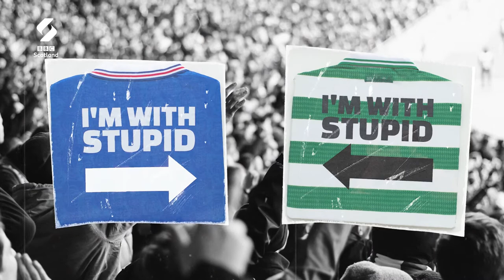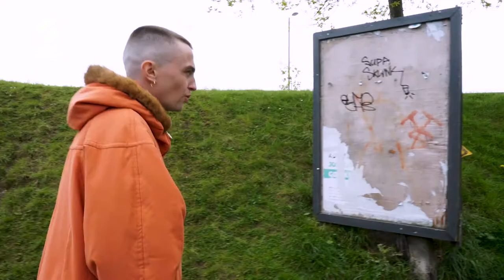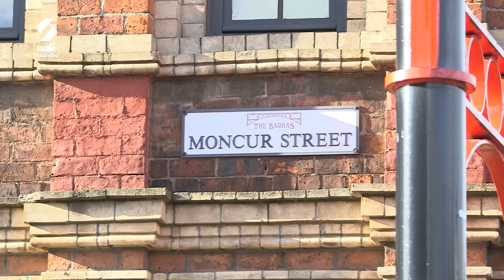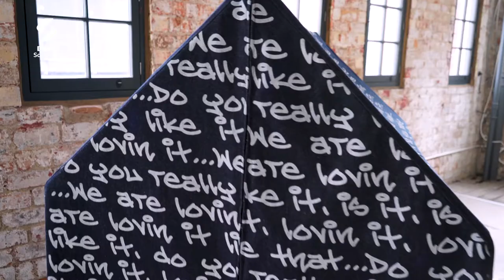Trackie McLeod: Reclaiming My Glasgow Youth Through Art | Loop | BBC Scotland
Artist Trackie McLeod talks about his work, which pokes fun at growing up queer in the 90s and 00s in Glasgow, and his inspiration for it.

Follow his journey, as he looks back on his rise in the art industry, and as he prepares for his first solo exhibition, which explores the struggles he faced growing up.